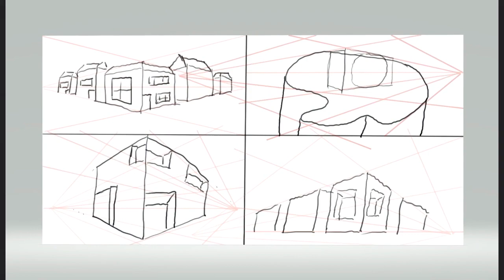Two Point Perspective 3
Doing a digital drawing course. Slowly improving